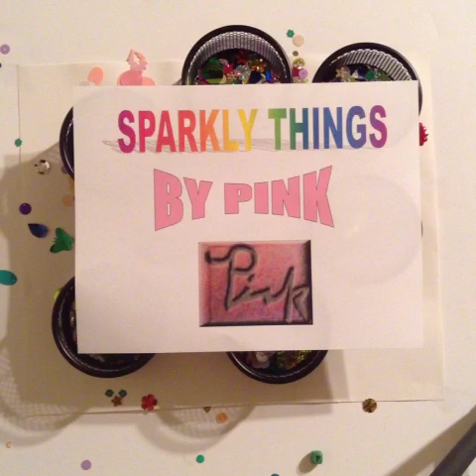Sparkling Things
Time-Lapse Video